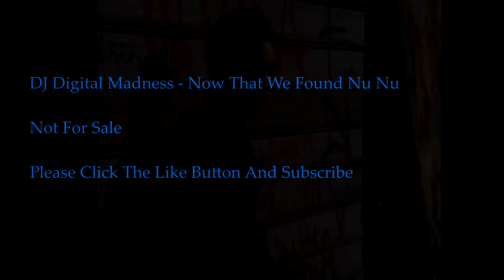DJ Digital Madness - Now That We Found Nu Nu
Old School Flava Remix but it's not for sale.
Please enjoy this classic house remix.